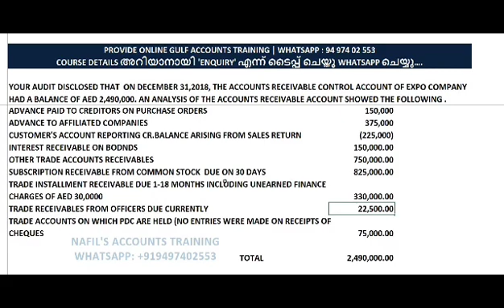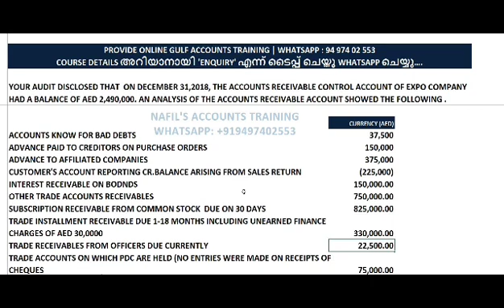GULF INTERVIEW QUESTION - ANALYSIS OF ACCOUNTS RECEIVABLE ACCOUNT @ UAE_NEW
നമ്മുടെ ONLINE GULF ACCOUNTS TRAINING  ന്റെ DETAILS അറിയേണ്ടവർ 'ENQUIRY' എന്ന് ടൈപ്പ്  ചെയ്തു 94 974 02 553 ലേക്ക് WHATSAPP ചെയ്യുക..

ദിവസേന WHATSAPP STATUS ൽ നമ്മൾ പോസ്റ്റ് ചെയ്യുന്ന അക്കൗണ്ടിംഗ് ചോദ്യവും ഉത്തരവും നിങ്ങളുടെ WHATSAPP ൽ കാണാനായി AQ എന്ന് ടൈപ്പ് ചെയ്തു  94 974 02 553 ലേക്ക് WHATSAPP ചെയ്യുക ..ഒപ്പം നമ്മുടെ നമ്പർ സേവ് ചെയ്തു വെക്കുക ..